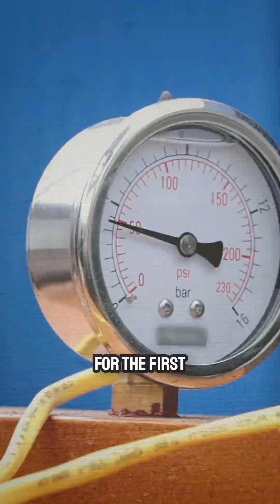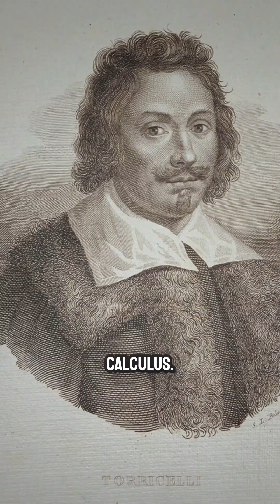Torricelli Proved AIR Pressure Is REAL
Let’s embark on a journey to discover the fascinating story of Evangelista Torricelli, The father of Barometer.